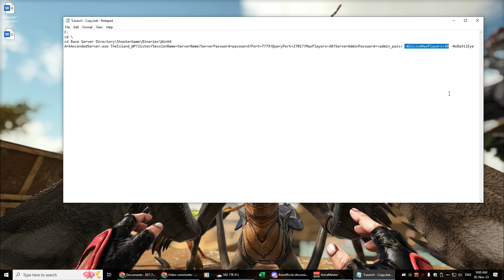Fix Server Admin Password Not Working and Max Player Count